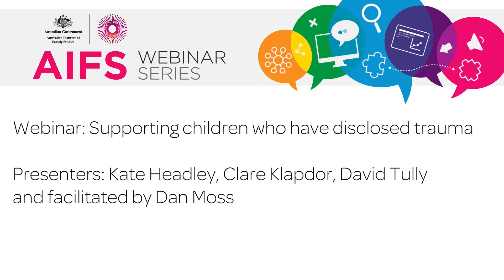Emerging Minds webinar: Supporting children who have disclosed trauma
This webinar explored ways that practitioners can support children who are experiencing self-blame after sexual or physical abuse.

Presenters: Kate Headley, Clare Klapdor, David Tully and facilitated by Dan Moss.